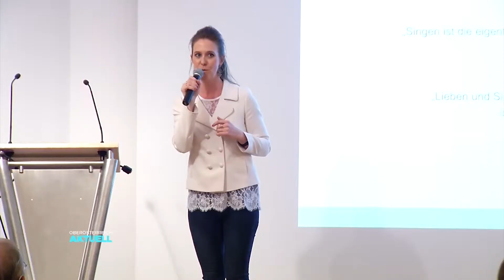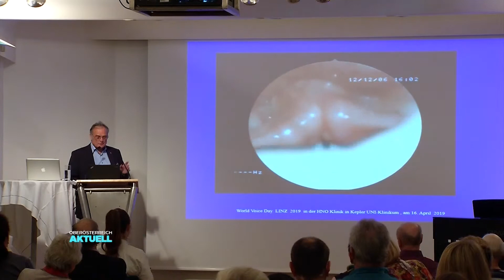Weltstimmtag am Kepler Uniklinikum: Der Lebenslauf der Stimme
TV-Beitrag: © LT1 Privatfernsehen GmbH, Industriezeile 36, 4020